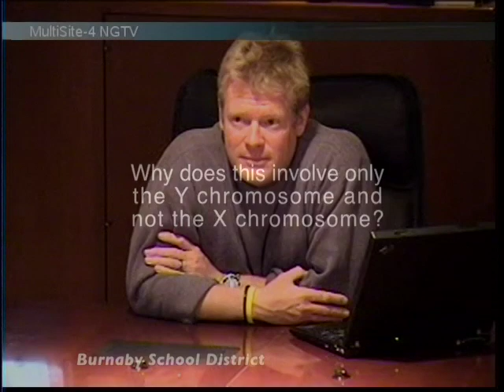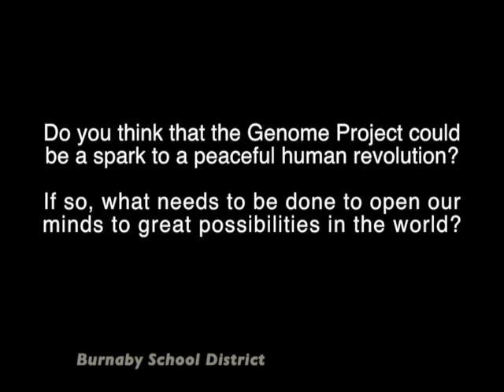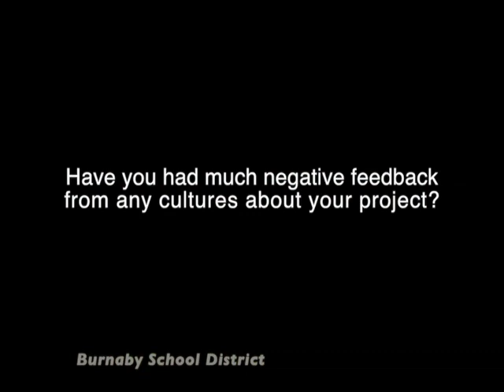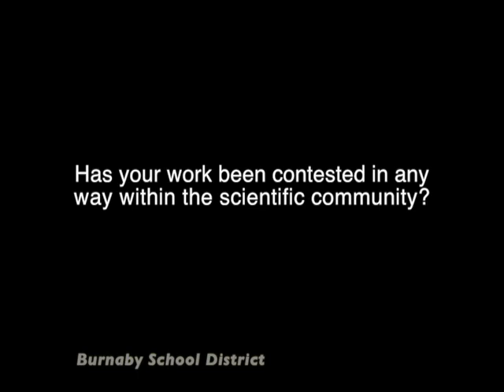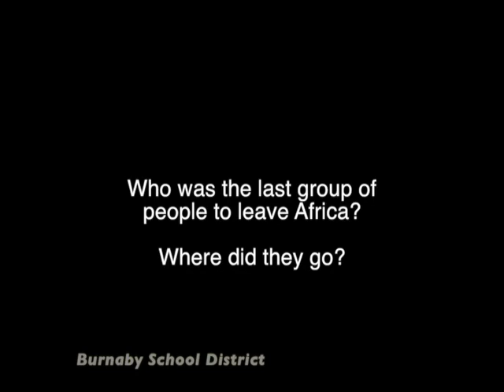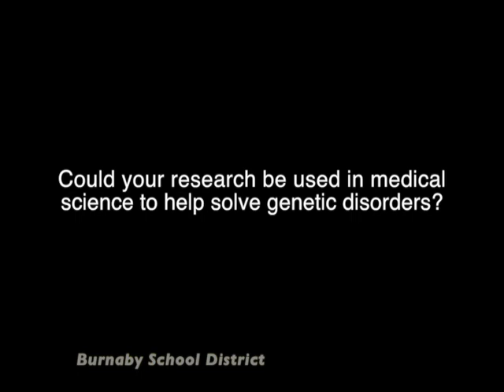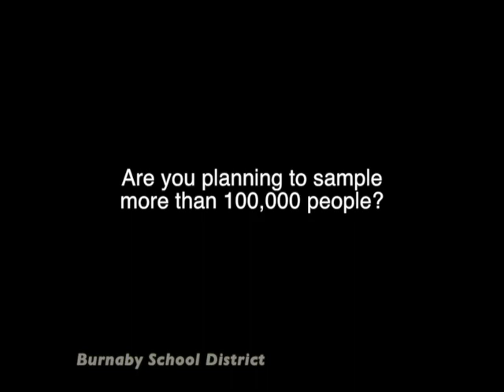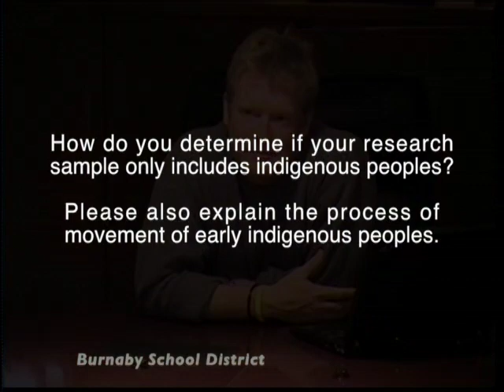Dr. Spencer Wells, The Genographic Project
In this video, Dr. Spencer Wells explains to Burnaby South Secondary students how scientists unlocked the key to answer the question, "Where are we all from?" Mapping the human genome has provided scientific evidence that the entire population of the world shares a single male ancestor.

The goal of the National Geographic Society's Genographic Project - starting in 2006 - is to construct a family tree of all of the world's citizens. Scientists with Dr. Wells have been mapping out the migration paths of our ancient ancestors.

Dr. Wells outlines how we can support his fascinating research and learn more about our own origins at the same time. for more background and current information.